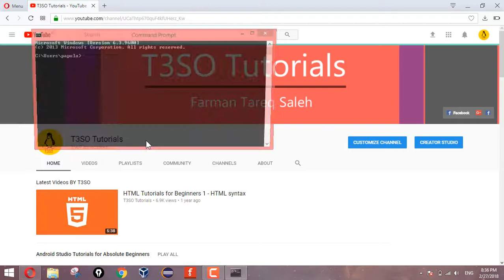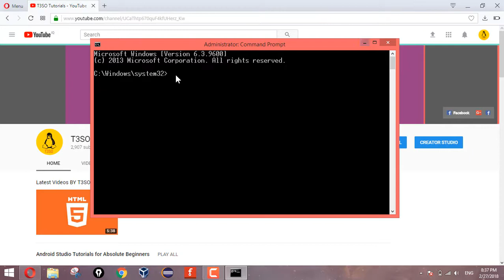Different Ways to Open CMD